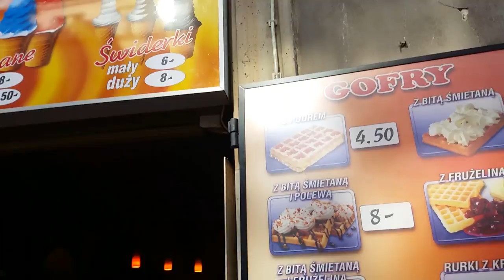Through Warsaw's old market square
Starting from the north side